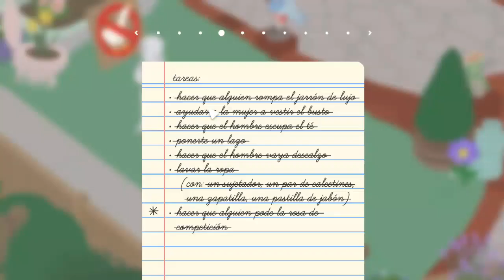COMO AYUDAR A LA MUJER A VESTIR EL BUSTO EN UNTITLED GOOSE GAME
Para aquelllos que no saben como "AYUDAR A LA MUJER A VESTIR EL BUSTO" aca les traigo el tutorial en Untitled Goose Game.